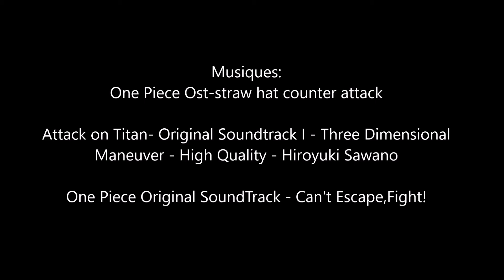One Piece: 10 Fruits du Démon inventés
Voilà une vidéo sans prise de tête ou je vous propose 10 fruits du démon que j'aimerais voir dans One Piece.